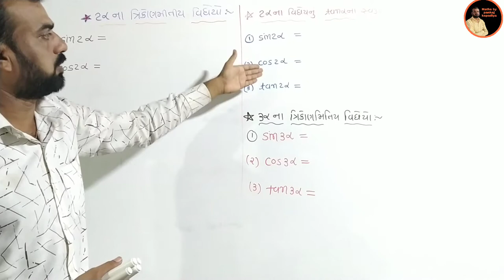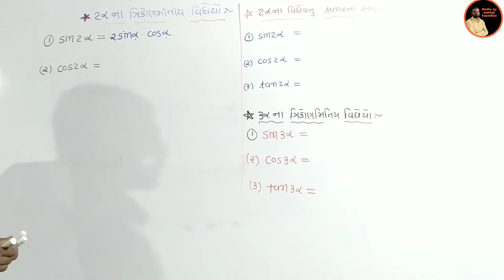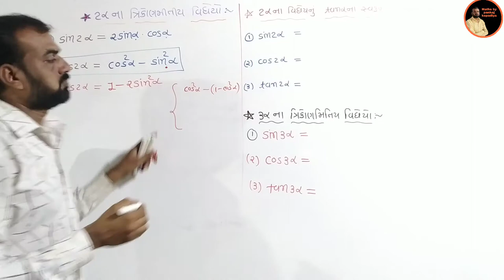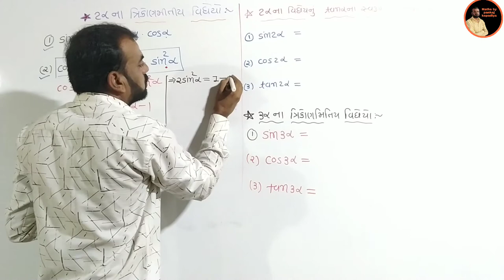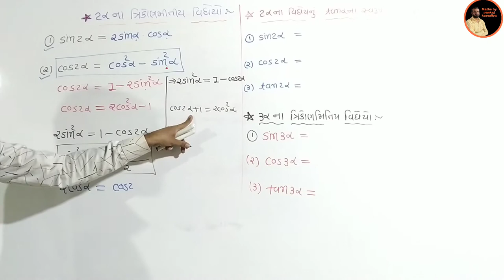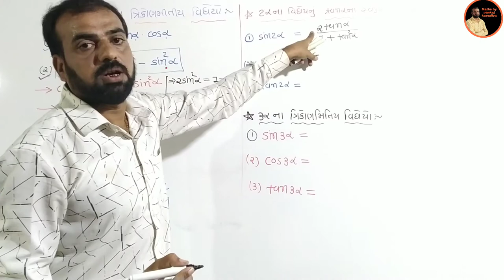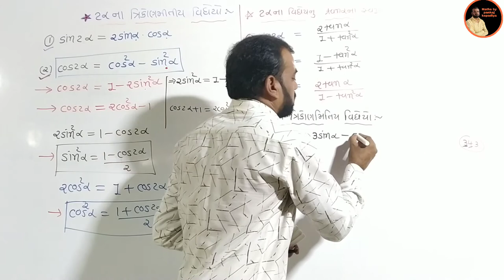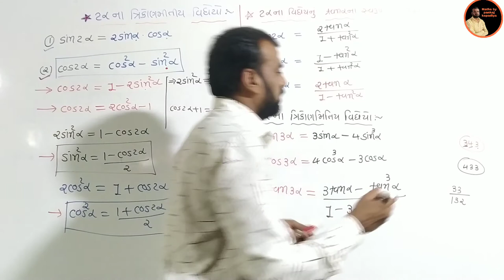std 11 science maths, A & B group, dhoran 11 science maths, sin2A , cos2A , tan2A ના સૂત્રો...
ધોરણ -11,12 સાયન્સ, A & B ગ્રુપ માટે ત્રિકોણમિતિ વિધેય ના ઉપયોગી sin2A , cos2A , tan2A ના સૂત્રો...